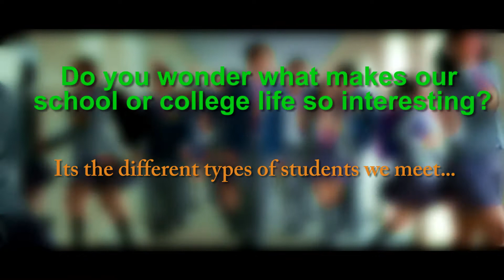Type of Student You May See in Your Classroom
What makes our college life memorable, it's the type of students we meet. Let's check out few of them.